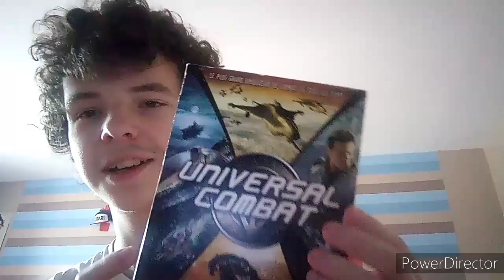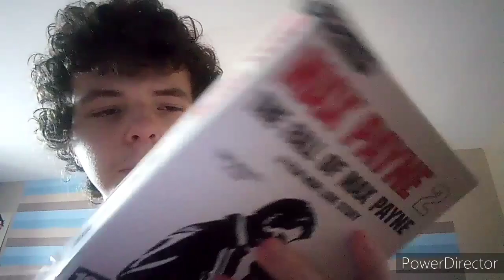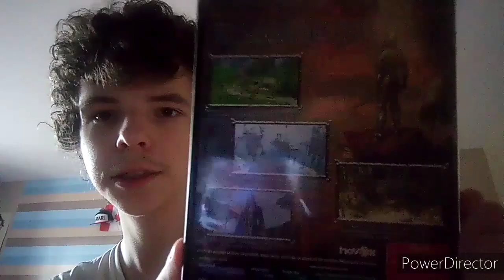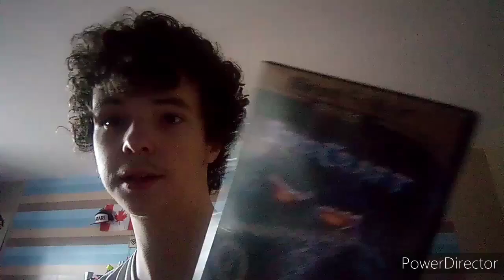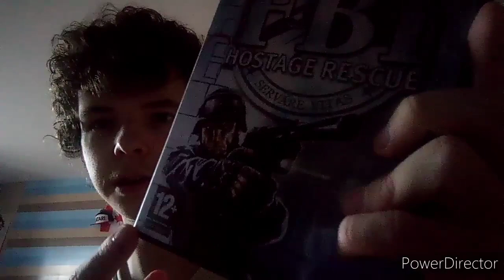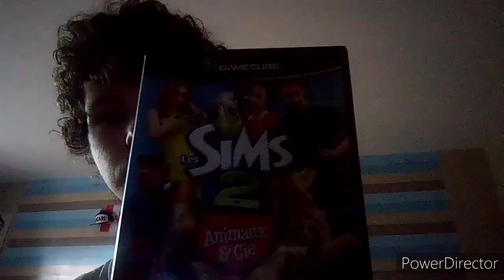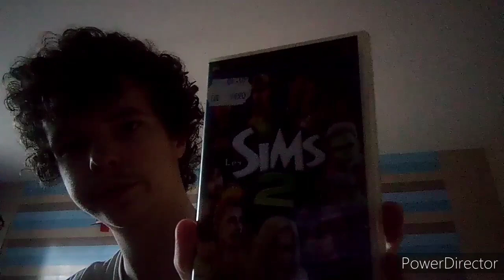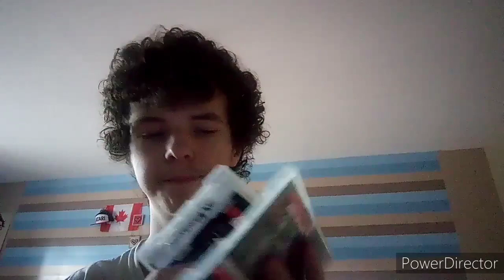[la farfouille du vide-grenier multicultural #13] 4 jacket de 3 console et PC + 2 surprise BONUS !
Salut les hardcade je suis toujours en forme pour présenter des trouvailles de vide grenier et je vais faire du titre de la série la Farfouille du Vide Grenier Multiculturel en (FVGM) plus court mais pour la prochaine vidéo

Abonnés vous si vous êtes venu découvrir la série 👍🏻